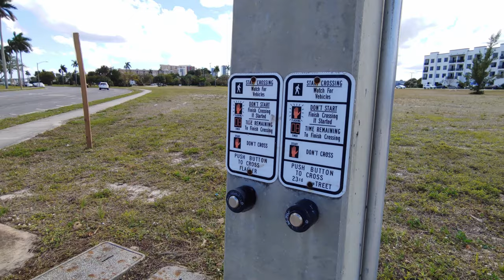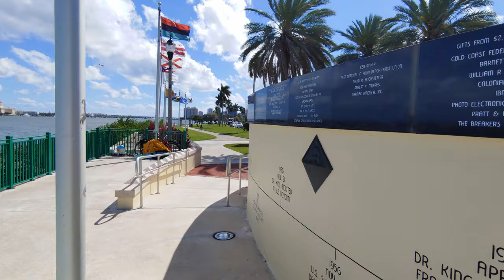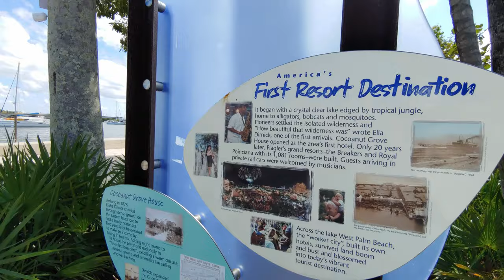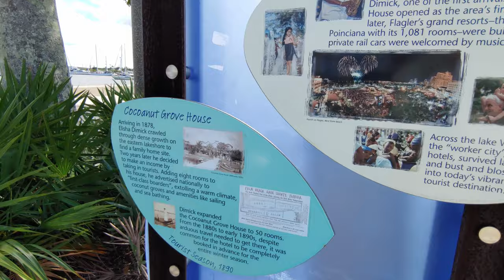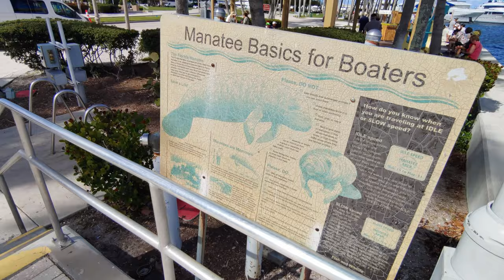Walking Around Northwood Village to Downtown West Palm Beach, Florida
This is about 14000 steps roundtrip walk with about 130 Heart Points according to Google Fit. Walking toward ocean begins from west end of the Northwood Village of the West Palm Beach at location below;
 After waterfront walk from the Currie Park, visited Downtown West Palm Beach areas include the marina, Flagler Park, Bradley's Tiki Bar, Avacado Grill, Camelot, Roxy's, Elisabetta's... Return back to Northwood Village includes Olive Avenue and Dixie Road. In this video; Palm Beach, Florida is across the intracoastal water.